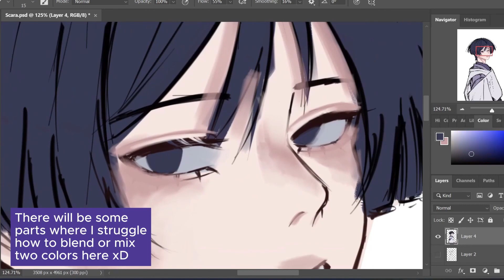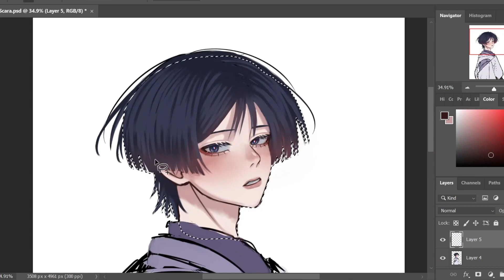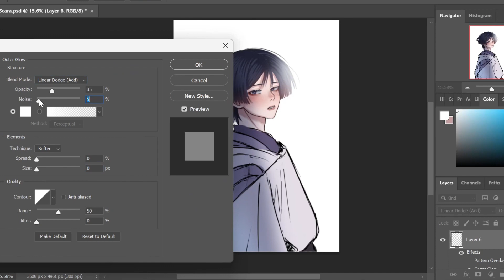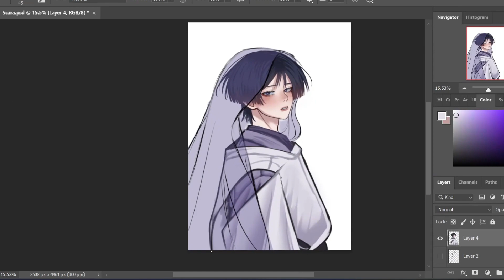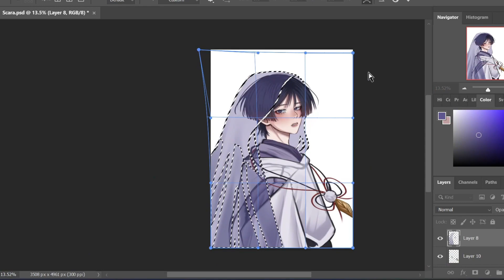[SPEEDPAINT FANART] Kuni Kuni Kuni (PHOTOSHOP)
Kuni as my specimen for trying Photoshop for the first time hehehehe I was planning to draw some mobs but turns out, I drew a cutiepie bb my sweet angel ahihihi

Songs that I used are found in Capcut editing app and my channel does not claim any right over them.